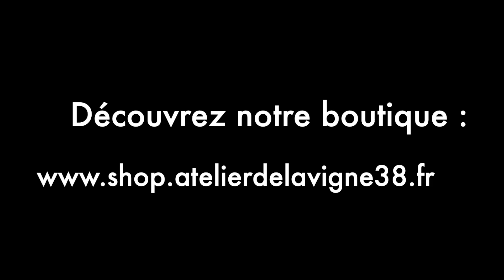Peugeot 103 : Des joints adaptés à vos pipes améliorées !